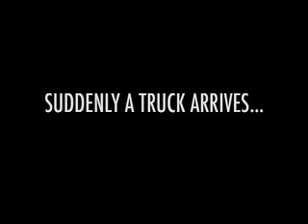HEAT-RAY CROWD-BUSTER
Intorducing the ARMY's new "active denial system"...the future of crowd contol.  It uses millimeter-waves to "cook" it's targets.